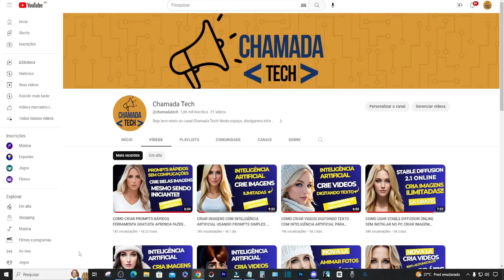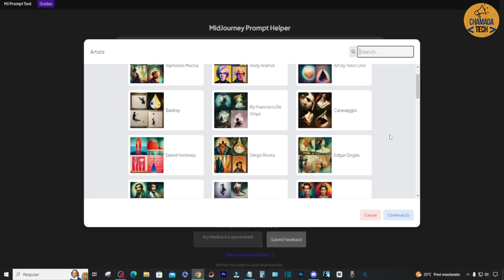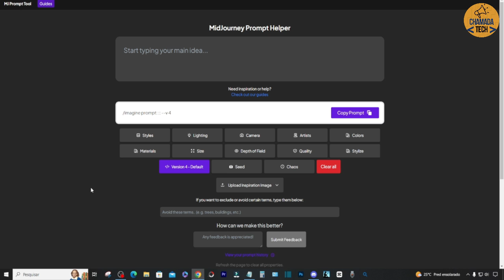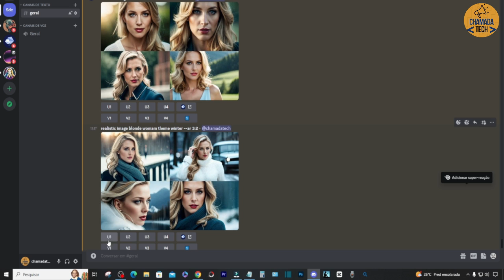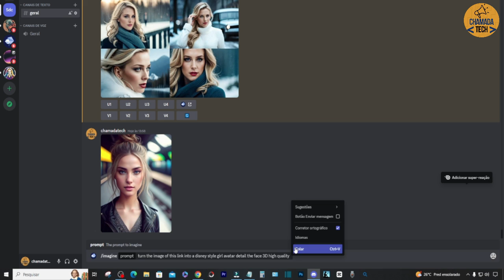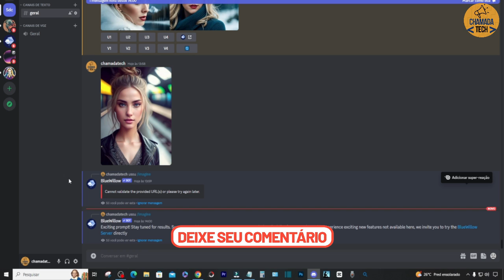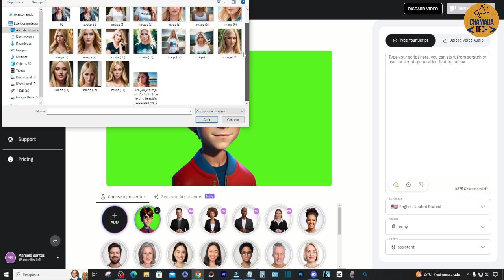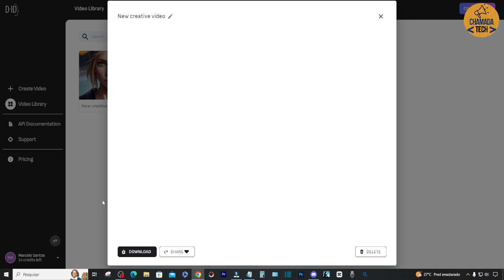COMO CRIAR AVATAR 3D FALANTE COM INTELIGÊNCIA ARTIFICIAL USANDO FOTO REAL OU NÃO RÁPIDO FÁCIL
No YouTube, você encontrará inúmeros tutoriais e vídeos educacionais sobre diversos tópicos, e este vídeo em particular ensinará como criar um avatar 3D falante usando inteligência artificial, a partir de uma foto real ou não, de maneira rápida e fácil.

O vídeo será altamente instrutivo e detalhado, demonstrando como criar seu próprio avatar em 3D e adicionar recursos de fala e expressões faciais realistas usando técnicas avançadas de inteligência artificial.

Você aprenderá como usar ferramentas de software especializadas para modelagem e animação 3D, bem como técnicas para treinar seu avatar a falar e responder a comandos específicos.